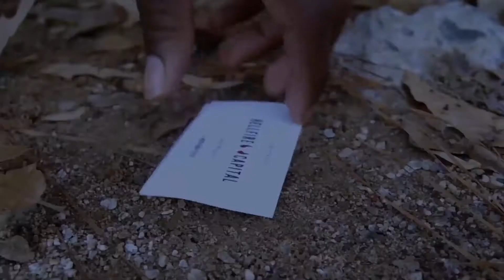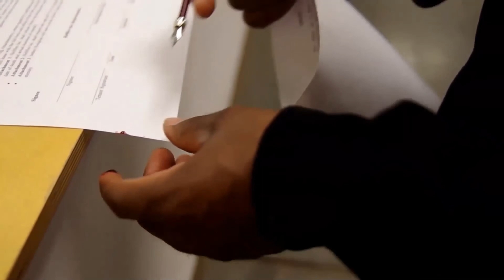Marlynn's Acting Reel